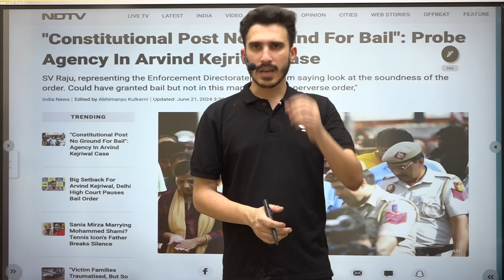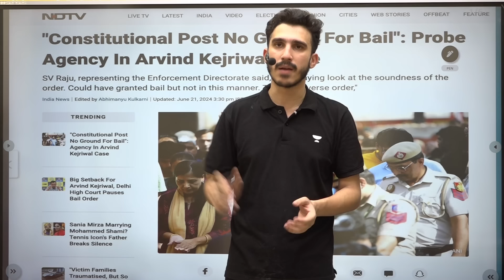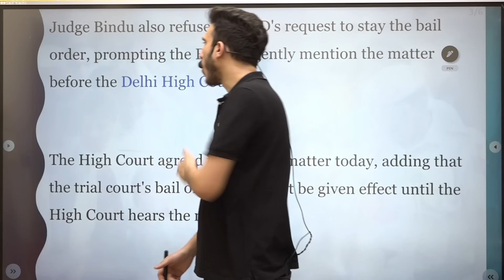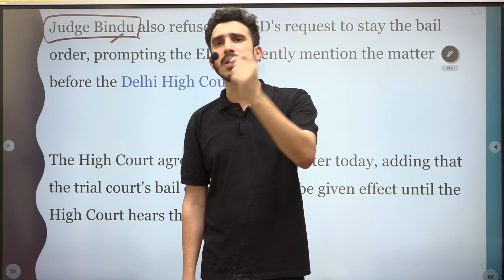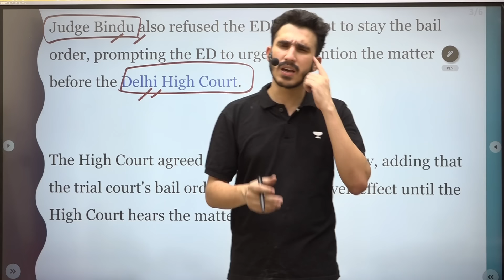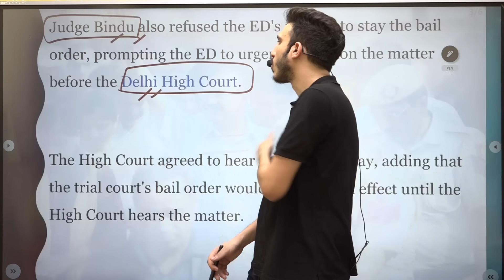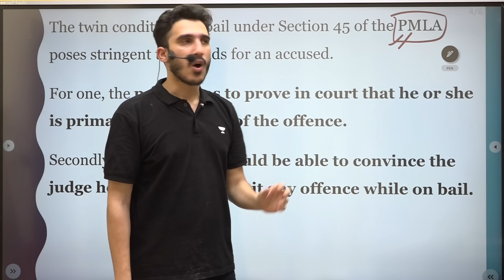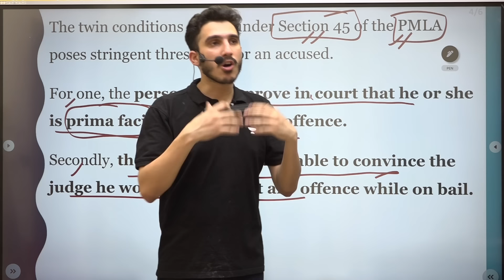Delhi CM Arvind Kejriwal to Remain in Jail | Delhi High Court vs ED on CM Kejriwal | World Affairs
Delhi CM Arvind Kejriwal to Remain in Jail | Delhi High Court vs ED on CM Kejriwal | World Affairs @WorldAffairsUnacademy

Let's Crack It!
Unacademy Subscription Benefits:
1. Learn from your favourite teacher
2. Dedicated DOUBT sessions
3. One Subscription, Unlimited Access
4. Real-time interaction with Teachers
5. You can ask doubts in the live class
6. Limited students
7. Download the videos & watch offline